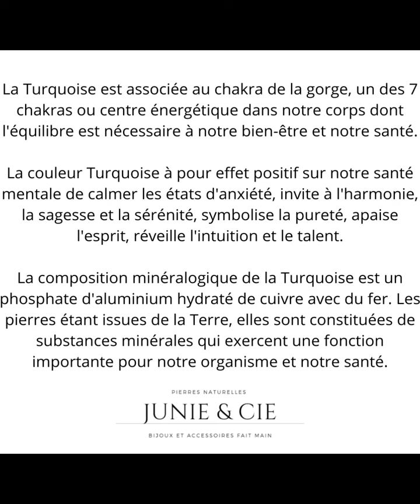Turquoise et chakra de la gorge